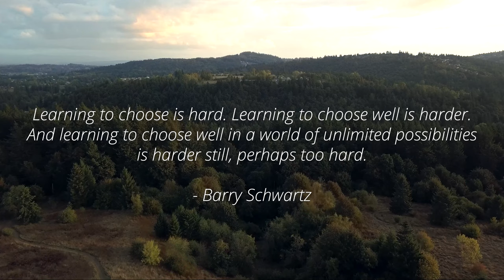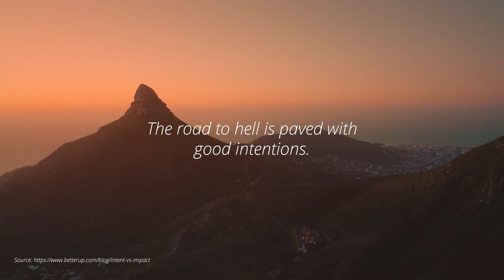My Investment Of Time In 2022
In this video, I want to talk about where my investment of time is going in 2022 and my reasoning behind it. I am hoping that the video helps you to make a choice of your own and maybe even inspire you. I know that everybody is at a different point in their life and some of the things that I will talk about might not apply to you.

Chapters:
0:00 Introduction:
0:26 Making Progress
1:58 Intent & Impact
3:09 Personal Goals
3:46 Languages, Tools & Frameworks
5:18 Trends
5:39 Personal Development & Business
6:20 Conclusion